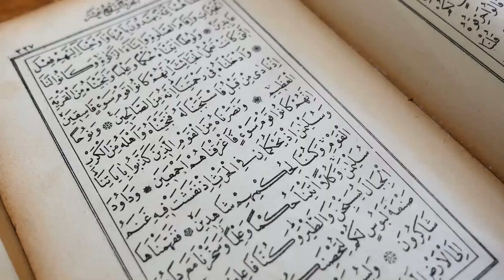জন্ম , মৃত্যুর , আশ্চর্য , মিল !!!!! Bangla News & Sports Channel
ওয়া হয়,, পরিষ্কার করা হয় ।অনুরুপ ভাবে যখন তুমি মৃত্যুবরণ করো,, তখন ও তোমাকে গোসল ও পরিচ্ছন্ন করা হয় ।
☆☆যখন তুমি জন্মগ্রহণ কর, তখন জানো না কে খুশি হয়েছে এবং কে তোমাকে স্বাগত জানিয়েছে।এমনি ভাবে যখন তুমি মৃত্যুবরণ করো,, তখন জানো না কে তোমার জন্য কেঁদেছে এবং কে তোমার বিদায়ে দুঃখ প্রকাশ করেছে ।
☆☆যখন তুমি মাতৃগর্ভে ছিলে,, সংকীর্ণ ও অন্ধকার স্থানে ছিলে ।আবার যখন তোমাকে কবরে রাখা হবে,, সংকীর্ণ ও অন্ধকার স্থানে রাখা হবে ।
☆☆ যখন তুমি জন্মগ্রহণ করেছ, তখন তোমাকে একটি কাপড় দিয়ে জড়িয়ে ধরা হয়েছে । আবার য